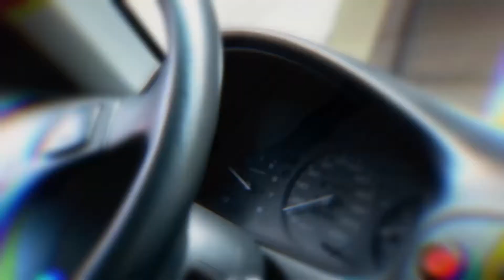Teste Escapamento Abafador Esportivo Race Chrome Rci Go Power 5 Polegadas